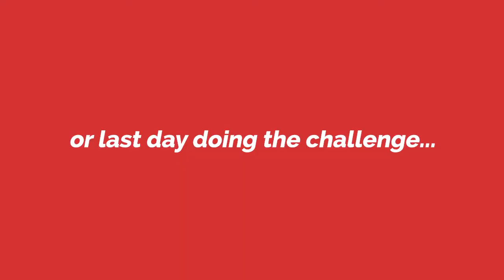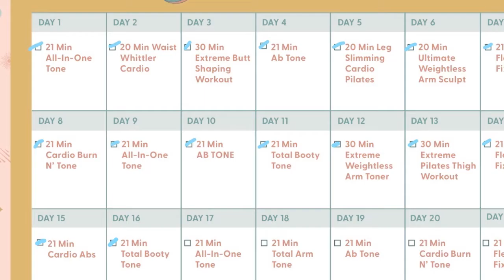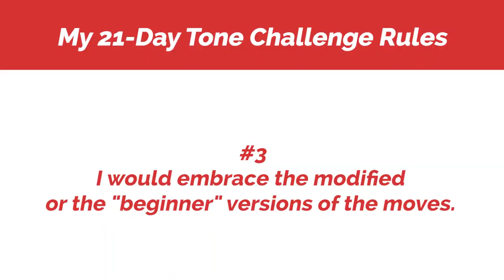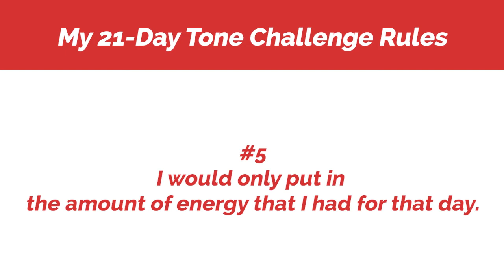My Rules for How to Be a Healthier Perfectionist (Blogilates 21-Day Tone Review) | Red Ink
Over the past couple weeks, I have been going through the @Blogilates 21-Day Tone Challenge. I tend to quit fitness challenges pretty quickly, but this time a couple mindset shifts helped me push through!

TIMESTAMPS:
00:00-00:23 : Introduction
00:23-02:19 : My Past Experience/Old Mindsets
02:19-04:45 : My New Mindset/Rules
04:45-06:58 : Thoughts on the 2021 Challenge
06:58-07:48 : 10/10 Would Recommend?
07:48-08:03 : Conclusion
Instagram, Twitter, Pinterest, Goodreads: @ckundim99
MUSIC INFO:
Music from Uppbeat (free for Creators!):